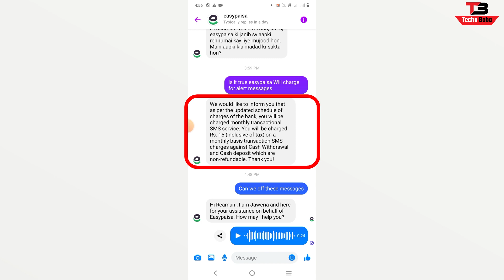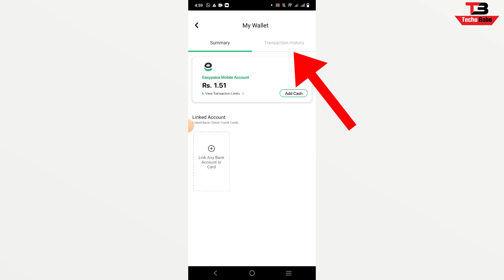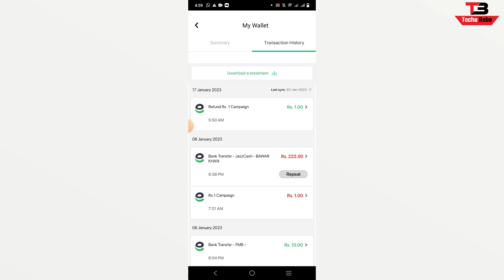Easypaisa Update Monthly Sms Alert Fee 2023 | How to unsubscribe Easypaisa sms charges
So today in this video i will share new update of easypaisa which is easypaisa monthly alert fee. now easypaisa will charge for alert message.how you can unsubscribe easypasia monthly alert messages charges so i disscused in this video watch full video to learn.

Tutorials